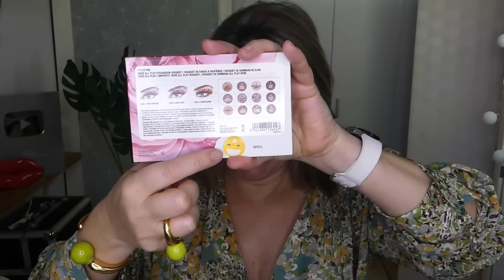🔥PIEL y OJOS SENSIBLES♥️ Maquillaje completo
En este vídeo os enseño maquillaje ideal si tienes piel y ojos sensibles

PINTAVALOS20

PINTAVALOS

MAQUIPINTAVALOS

PINTAVALOS

PINTAHE10

SSPINTAVALOS

PINTACOFRE

CP 07817 Sant Jordi
Baleares
España

Cámara Refelx :Panasonic lumix fz300
Aro de luz
Juego de luces
Micrófono exterior
Micrófono de solapa